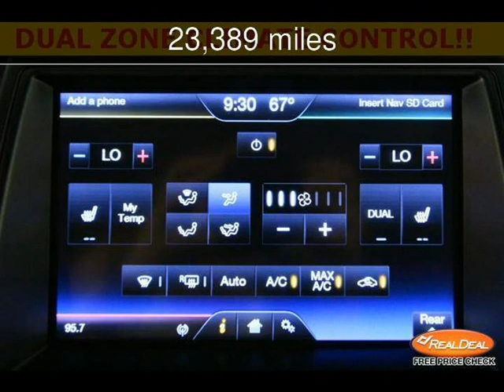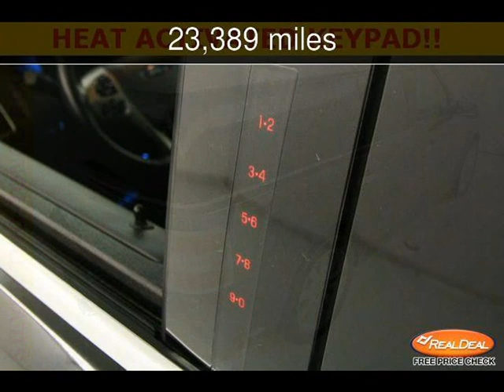2013 Ford Flex Limited w/EcoBoost Used Cars - Leavenworth,Kansas - 2013-07-21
See more details about this used car This 2013 Ford Flex Limited w/EcoBoost with 23,389 miles is for sale at The KC Car Guy.